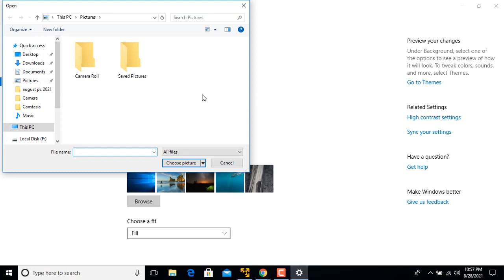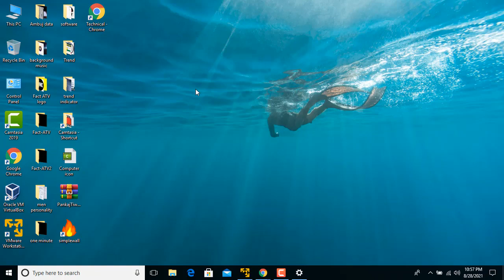How to change Desktop background in windows 10 | विंडोज़ 10 में डेस्कटॉप कैसे बदलें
In this video  we will learn how to change Desktop background in windows 10 and windows 7.

In this Channel you can learn linux ,Cloudcomputing ,Windows 10. etc

Pkkipathsalaएक Educational यूट्यूब चैनल है | इसके माध्यम से आप यहाँ फ्री में कंप्यूटर कोर्स और टेक्निकल नॉलेज सीख सकते हैं जैसे: कंप्यूटर, इंटरनेट इत्यादि